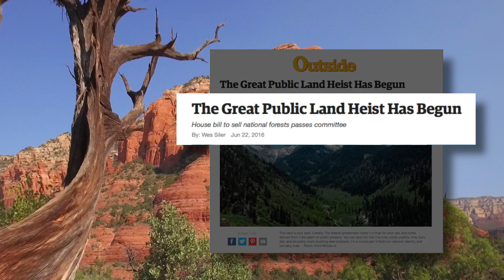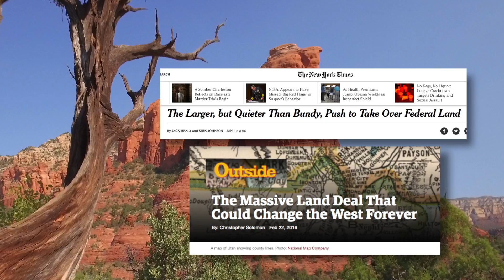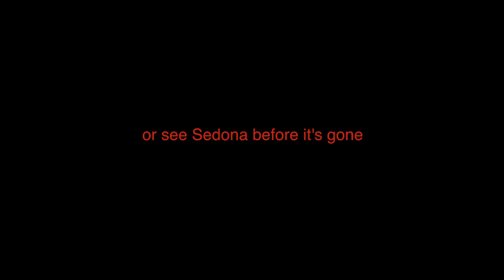SAVING SEDONA'S NATIONAL FOREST - THE TRAILER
This condensed version of our 15 minute video explains the basics of why we need stronger environmental protection for Sedona’s National Forest, fondly called “Red Rock Country.”  Please help our Coalition ask Pres. Obama to protect Sedona's Red Rock Country with a National Monument designation and permanently protect this beautiful national gem from future land trades, devastating development and depleted water resources.
Sign & share the petition either on the website redrocknationalmonument.org or go straight to the petition Thank you for caring!